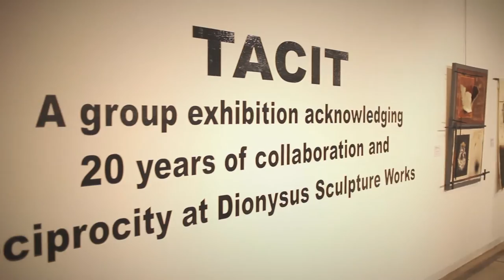TACIT Group Exhibition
Tacit is a group exhibition acknowledging 20 years of collaboration and reciprocity at Dionysus Sculpture Works’ studio and foundry. First functioning as a finishing school for young aspiring sculptors, artists have had the opportunity to be mentored and to hone their skills in the studio. The integration of artists and the opportunity to work with knowledgeable sculptors have been of paramount importance for tacit learning in the studio.

Participating artists are: Alexander von Klitzing, Andries Botha, Angus Taylor Sculptor, Anita Finken, Berco Wilsenach, Brendon Erasmus, Carla Crafford, Cedrick Kwata, David Brown, Deborah Bell, Elbie Erasmus, Francois Visser, Gordon Froud, Jessica Bothma, Johann Nortje, Johan Thom, Joni Brenner, Libby Battson, Martyn Schickerling, Mj Lourens, Norman Catherine, Rina Stutzer, Ruhan Janse Van Vuuren, Simon Zitha, Sophia van Wyk, Steven Delport & Sunet Ferreira.